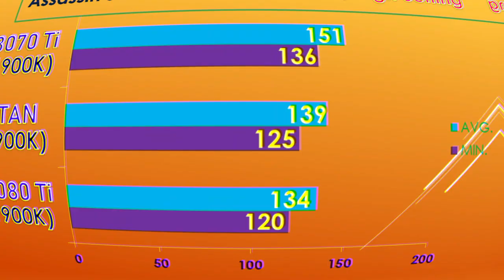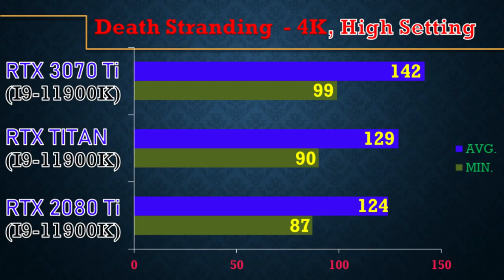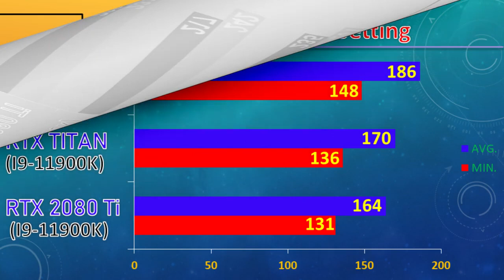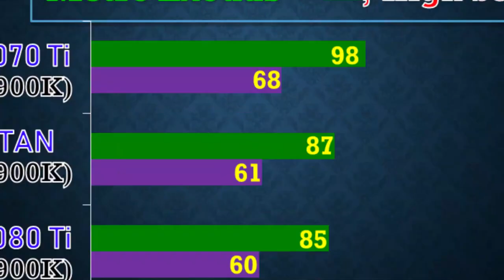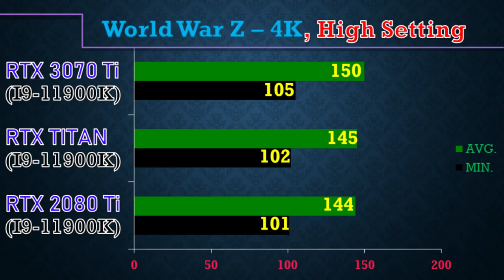RTX 3070 Ti vs RTX 2080 Ti vs Titan RTX || 12 Game benchmark in 4K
In this video, I'll Show You Workstation and Gaming Benchmarks of Nvidia RTX 3070 Ti vs RTX 2080 Ti vs Titan RTX.

Game:-
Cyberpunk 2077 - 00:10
Assassin's Creed Valhalla - 00:30
Microsoft Flight Simulator - 00:50
Call of duty: Black Ops Cold War - 01:09
Death Stranding - 01:29
Marvel's Avengers - 01:49
Godfall - 02:09
Apex Legends - 02:29
Anthem - 02:48
Far Cry New Dawn - 03:09
Metro Exodus - 03:28
World War Z - 03:48

System Specs:-
Z590 Motherboard (for i9-11900K)
32GB DDR4 CL14 RAM @ 4000MHz
2TB HDD

Also, Watch-

3070 ti vs 2080 ti
3070 ti vs 2080 benchmark
rtx 3070 ti vs rtx 2080 ti
benchmark 3070 ti
nvidia rtx 3070 ti vs 2080 ti